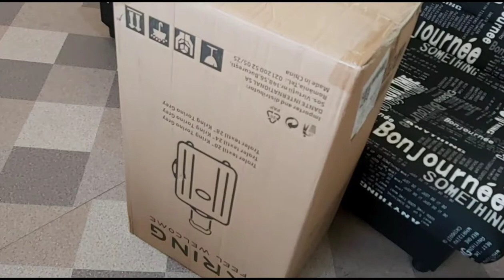LUGGAGE UNBOXING AND REVIEW | BIG SALE LUGGAGE | 3 IN 1 AFFORDABLE LUGGAGE | FILIPINA-ROMANIAN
Hello everyone,
I'm Joy Diac, a Filipina married with my Romanian husband Paul. I share my life and experience living abroad.

Thankyou!!!

👉 How I got my Temporary Residence Permit for 5 years in Romania? What Are The Requirements? 🇷🇴